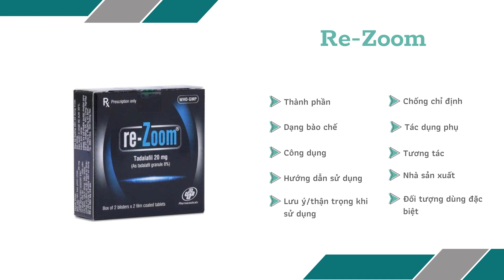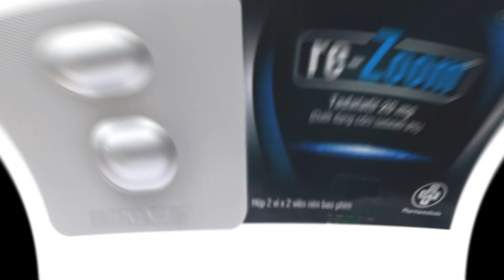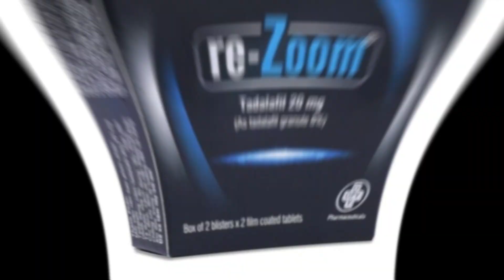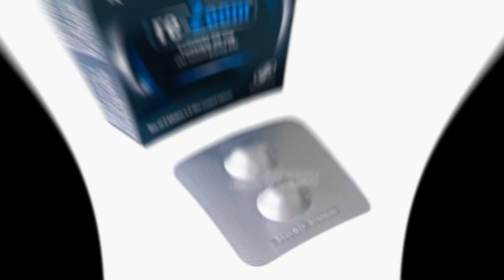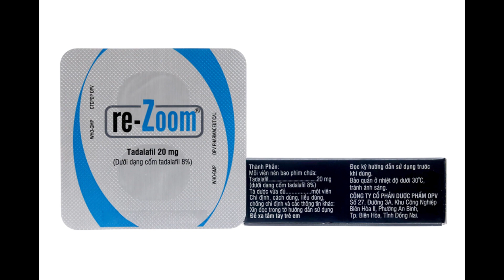Re Zoom - Thuốc điều trị rối loạn cương dương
Chỉ định (Thuốc dùng cho bệnh gì?)
RE-ZOOM được chỉ định trong điều trị rối loạn cương dương.